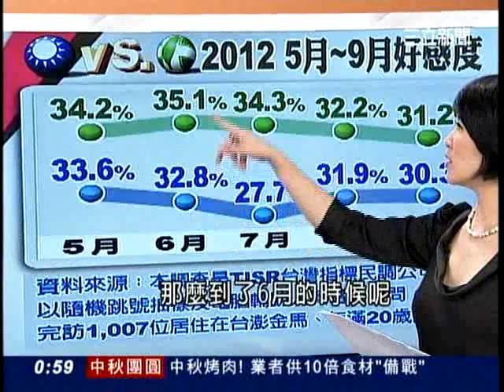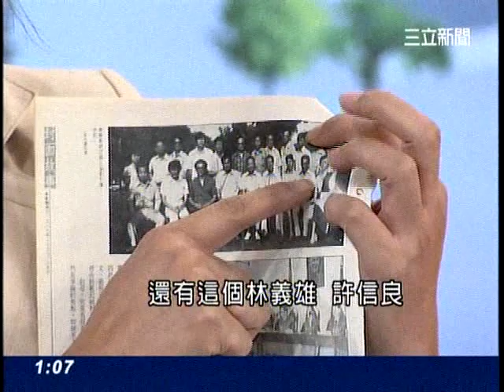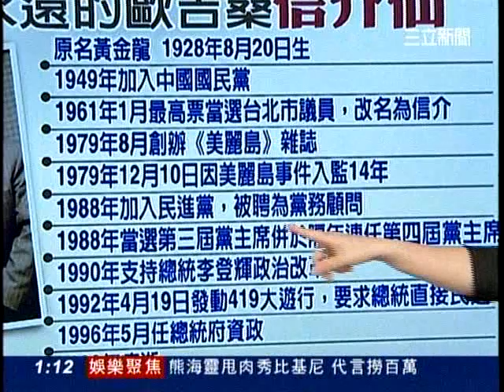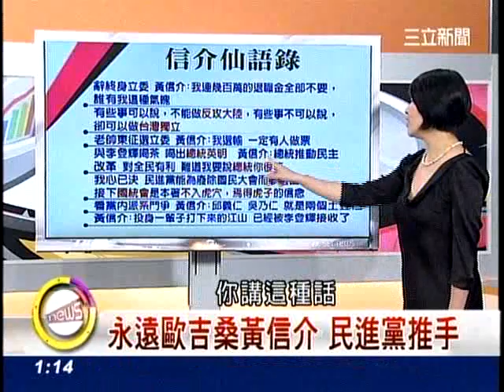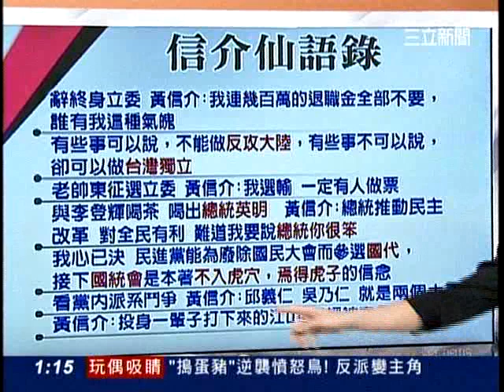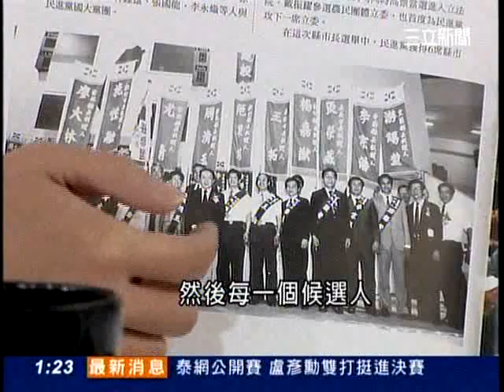20120930驚爆新聞線part1(黃信介)